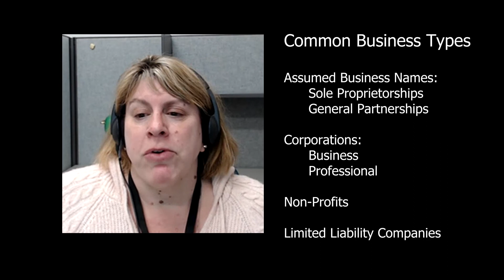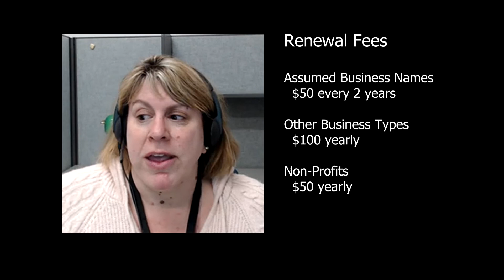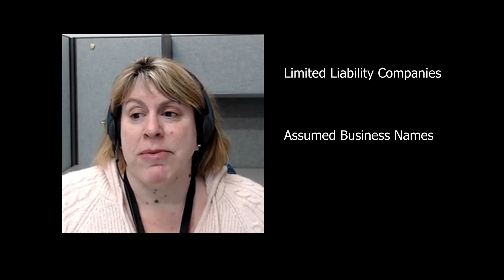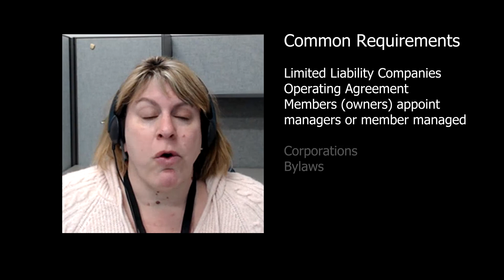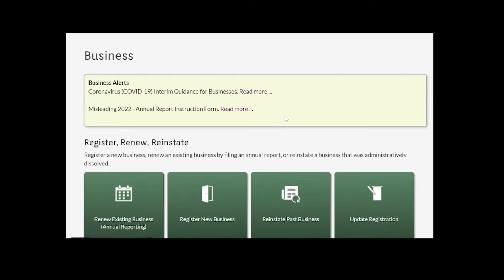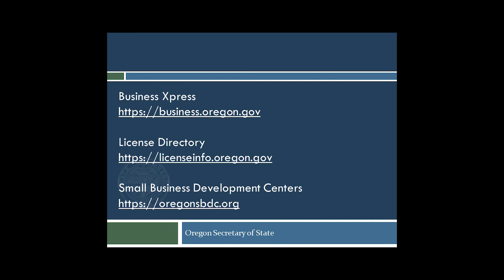Business Entities in Oregon: Choosing a Structure for your Business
As a business owner, one of the earliest decisions you’ll have to make is how to structure your business. This video covers the basics for Oregon’s most frequently registered entities, what each means, and what obligations come with each, allowing you to make an educated decision.

TIMESTAMPS
00:00 Choosing a Structure for your Business
00:05 Introduction
00:34 What are the kinds of businesses you can have in Oregon?
02:10 What are some of the most common business entities registered in Oregon?
03:33 What are some of the obligations that go along with each of the entities you have been talking about?
04:32 Where can I find some more resources for deciding how to structure my business?